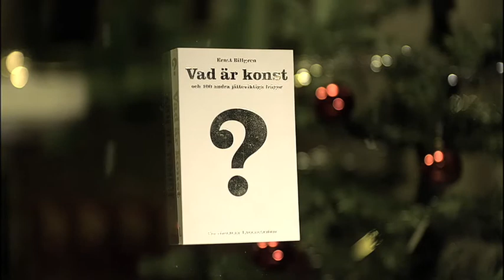vad är konst film 32